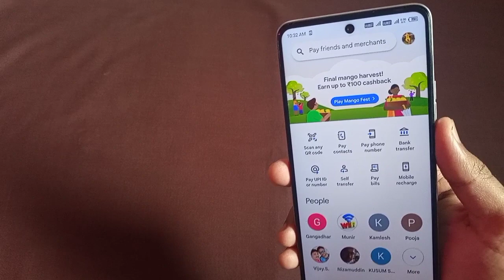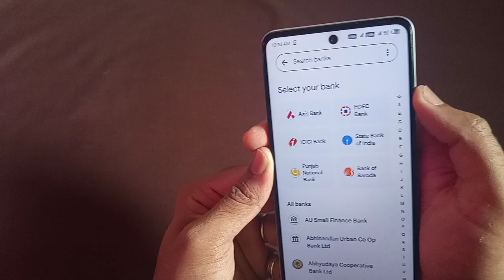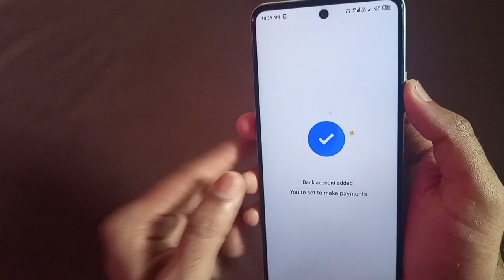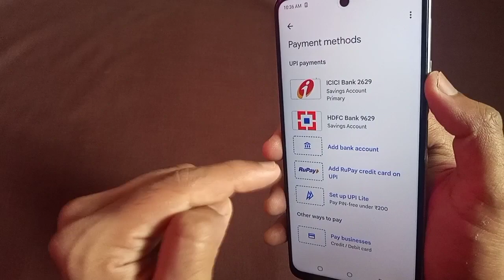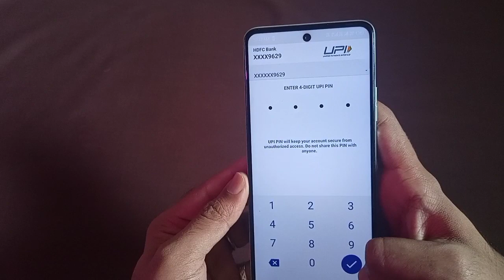How To Add Bank Account in Gpay 2024